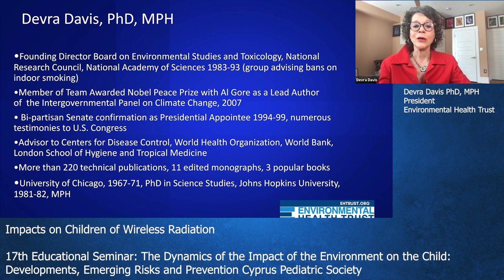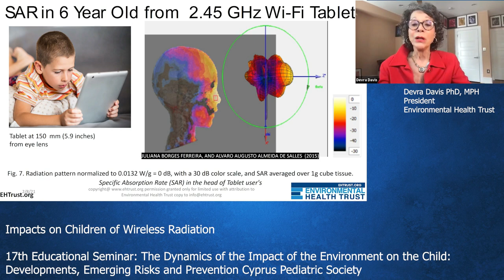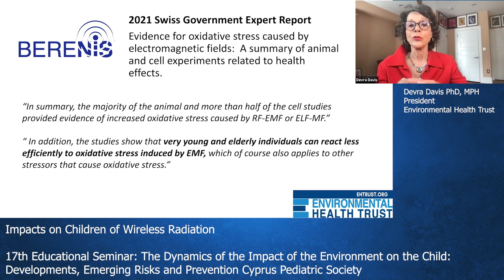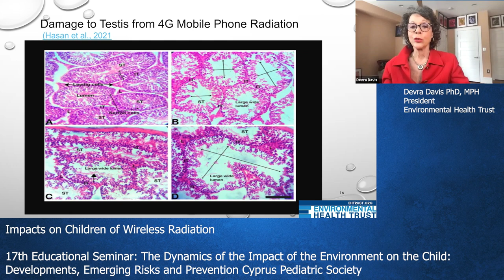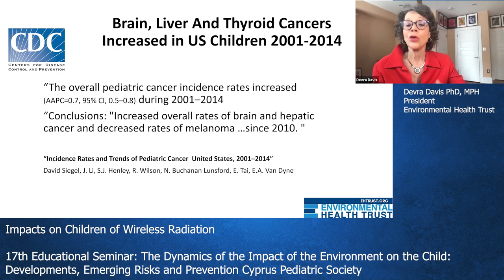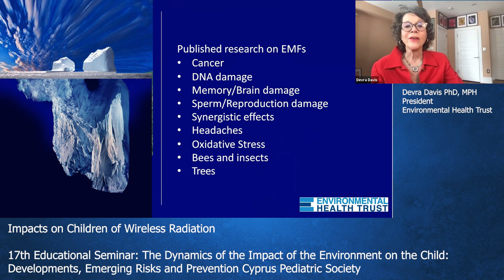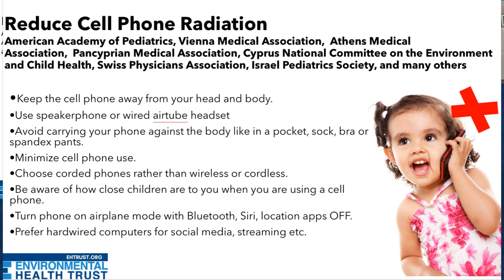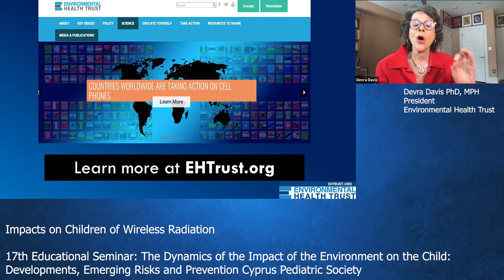The Health Impacts of Wireless Radiation to Children: Cyprus Pediatric Symposium- Devra Davis PhD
Get the science on children and cell phone and wireless radiation